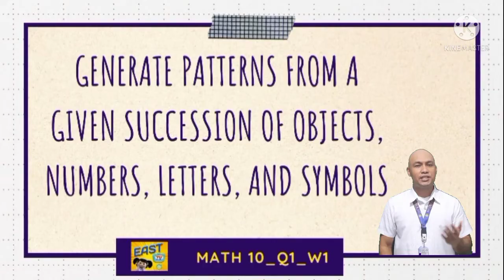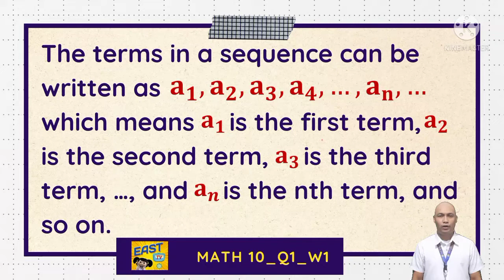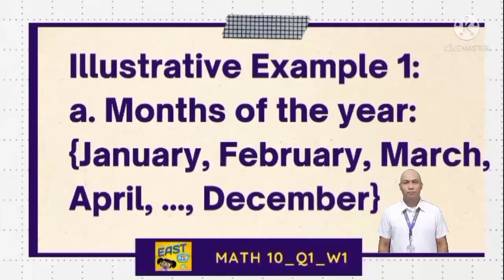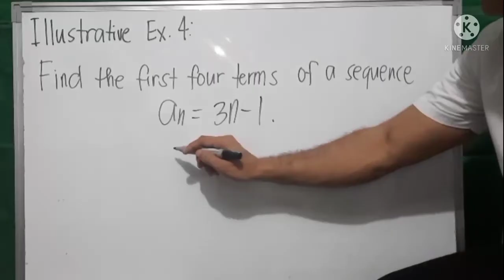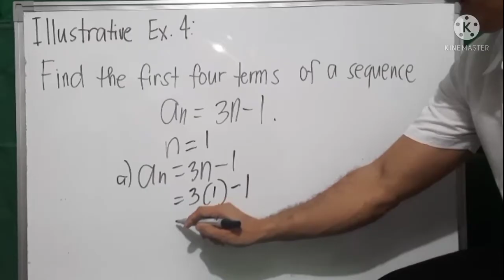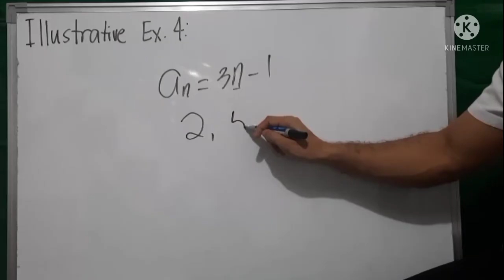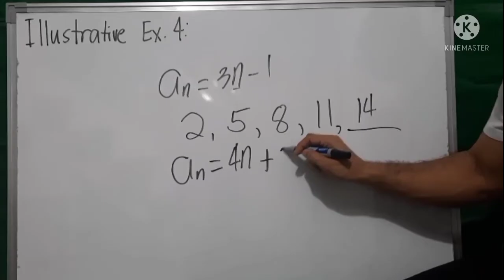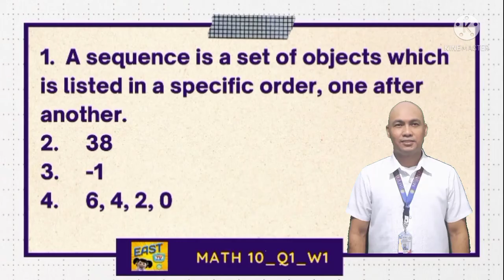SEQUENCE MATH 10 QUARTER 1 WEEK 1 | MatheMARteknixTV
In this video, you will learn about sequences and patterns. You will also know how to identify the next term of a sequence and identify the first few terms of a sequence given the nth term/equation.